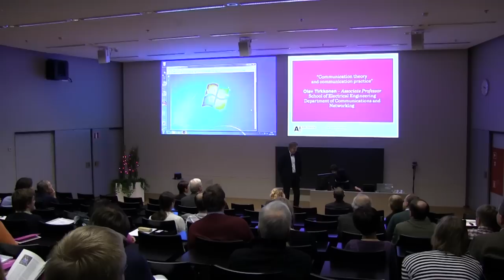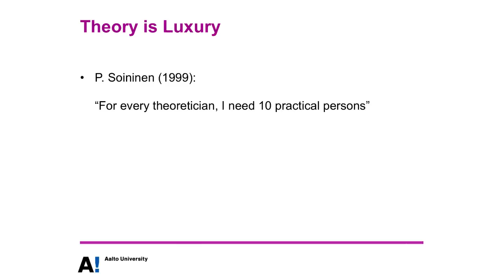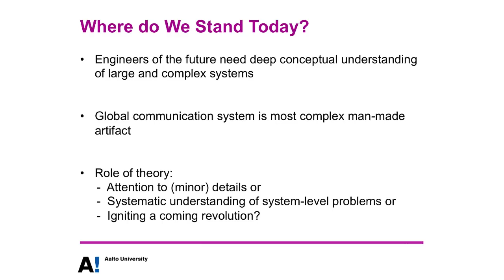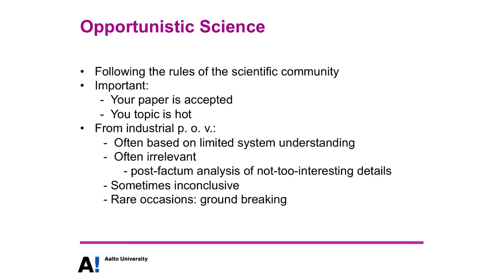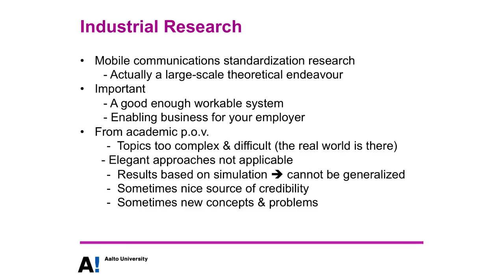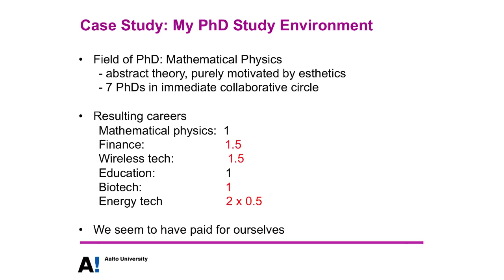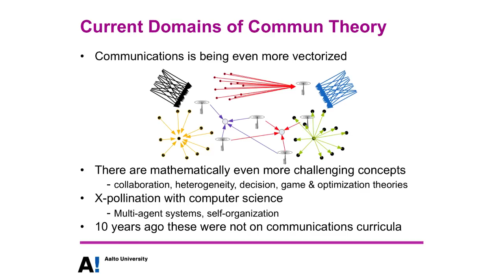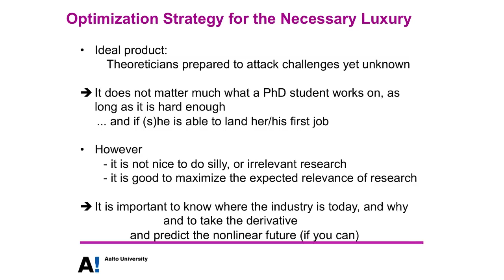Olav Tirkkonen: "Communication theory and communication practice"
Olav Tirkkonen, Associate Professor, School of Electrical Engineering, Department of Communications and Networking: "Communication theory and communication practice"